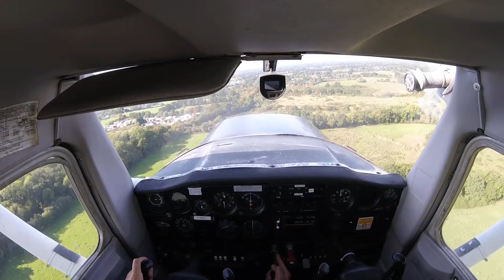C152 Landing Redhill Short Base (Rnw 36)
C152 landing a Redhill, short base at runway 36, 15KTs wind